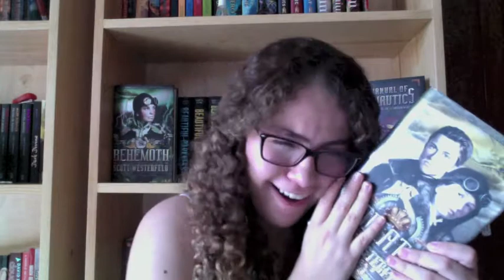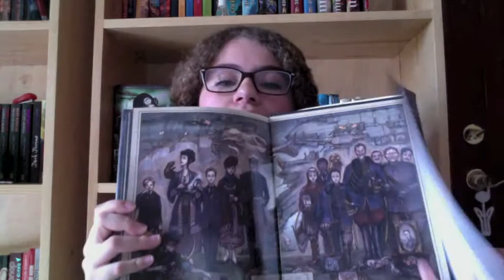Charla de libros LEVIATHAN SERIES Booktalk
¿DONDE COMPRO MIS LIBROS?